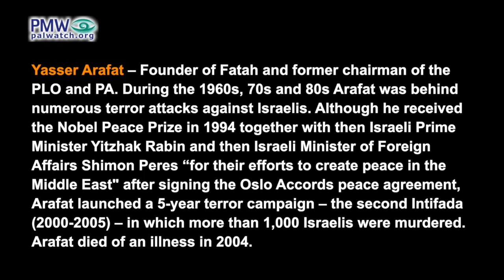Former Palestinian UN Youth Ambassador used to promote murderers by PA TV Live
“My Blood is Palestinian” by Muhammad Assaf:

“I’ve remained as I was.
I’ve remained loyal to my religion.
On my land you will find me.
I will sacrifice myself for my family.
My blood is Palestinian, Palestinian.
[I’m] a Palestinian and the son of free people.
My head is in the heavens and proud.
In my oath of loyalty to the home,
My head has never bowed.”

Captions: Abu Yusuf Al-Najjar, Majed Abu Sharar, Dalal Mughrabi, Yasser Arafat, Salah Khalaf “Abu Iyad,” Hayel Abd Al-Hamid “Abu Al-Hol”,  Mahmoud Abbas.

[Official PA TV Live, June 1, 6, and 9 twice, 2020]

In 2016, Muhammad Assaf produced a music video of him performing this song, which blended in footage of Palestinian cultural activities such as dancing, along with scenes of riots and rock throwing.

PA TV Live’s version of the same music video is different in that it includes stills of Palestinian “leaders” - among them terrorist murderer Dalal Mughrabi, head of the terror organization Black September Salah Khalaf, and Black September’s commander of operations, Abu Yusuf Al-Najjar.

Abu Yusuf Al-Najjar - was Arafat's deputy and among the founders of Fatah. He was the Commander of Al-Asifa, Fatah’s military unit, and member of Fatah’s Central Committee and PLO’s Executive Committee. He also was the Commander of Operations of the terror organization Black September, a secret branch of Fatah, and involved in the murder of 11 Israeli athletes at the Munich Olympics (Sept. 5, 1972). He was killed by Israel in 1973.

Majed Abu Sharar – Fatah Central Committee member, Fatah Revolutionary Council secretary, and chief of the PLO public relations department in the 1970s and early 1980s. Abu Sharar was assassinated in Rome on Oct. 9, 1981. Al-Asifa, Fatah's military wing, claimed responsibility for the assassination of "traitor" Abu Sharar, saying he "diverged from the proper path of the Palestinian revolution and armed struggle. [He] represented the line of surrender." The PLO blamed Israel for the assassination.

Dalal Mughrabi – female Palestinian terrorist who led the most lethal terror attack in Israel’s history, known as the Coastal Road massacre, in 1978, when she and other Fatah terrorists hijacked a bus on Israel's Coastal Highway, murdering 37 civilians, 12 of them children, and wounding over 70.

Yasser Arafat – Founder of Fatah and former chairman of the PLO and PA. During the 1960s, 70s and 80s Arafat was behind numerous terror attacks against Israelis. Although he received the Nobel Peace Prize in 1994 together with then Israeli Prime Minister Yitzhak Rabin and then Israeli Minister of Foreign Affairs Shimon Peres “for their efforts to create peace in the Middle East" after signing the Oslo Accords peace agreement, Arafat launched a 5-year terror campaign – the second Intifada (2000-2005) – in which more than 1,000 Israelis were murdered. Arafat died of an illness in 2004.

Salah Khalaf (Abu Iyad) - Palestinian terrorist, PLO Chairman Yasser Arafat’s deputy, one of the founders of Fatah, and head of the terror organization Black September, a secret branch of Fatah. Attacks he planned include the murder of 11 Israeli athletes at the Munich Olympics (Sept. 5, 1972) and the murder of two American diplomats in Sudan (March 1, 1973). It is commonly assumed that his assassin, a former Fatah bodyguard, was sent by the Abu Nidal Organization, a rival Palestinian faction.

Hayel Abd Al-Hamid Abu Al-Hol –  one of the founders of Fatah